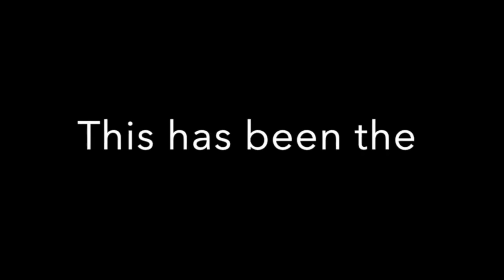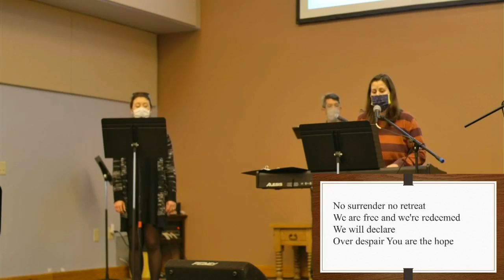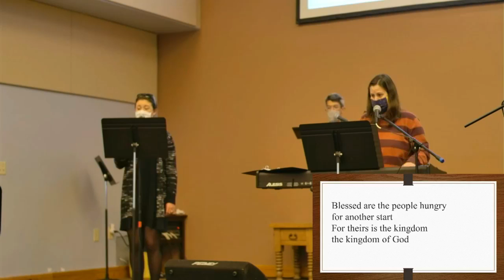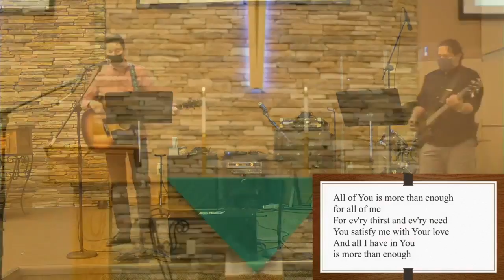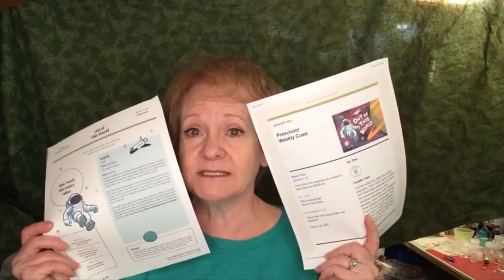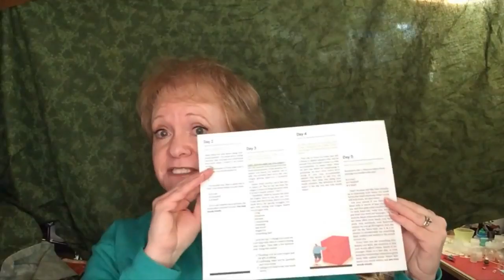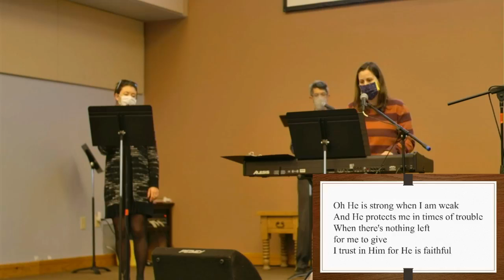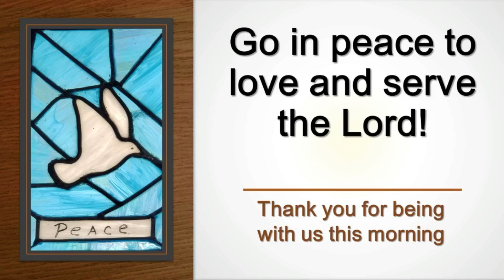Act 10: 1- 43 Own the Vision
Ross preaches about our vision at Morning Star Church.